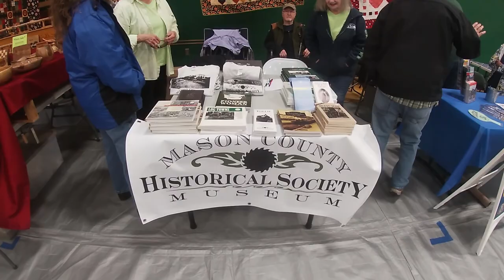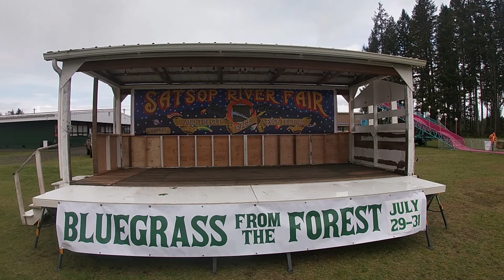Steam Donkey at Old Timers Fair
Pioneer Power of The Pacific  Northwest, Old Timers Fair in Matlock Washington.